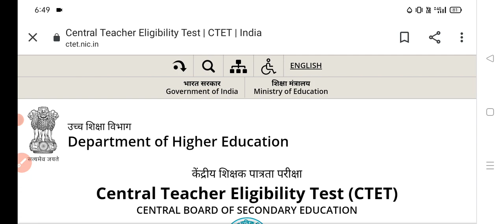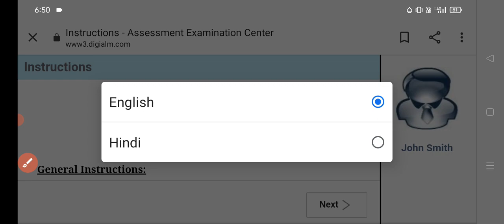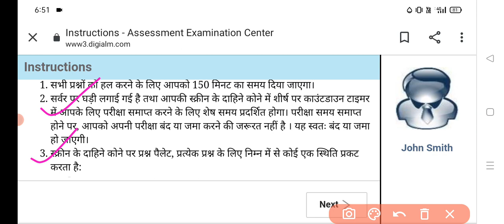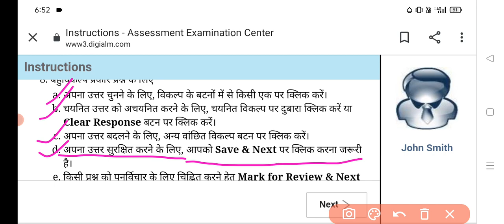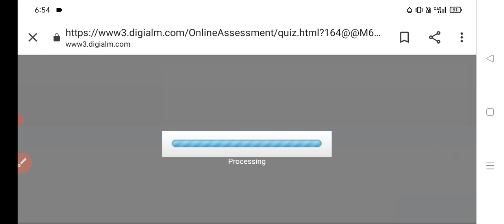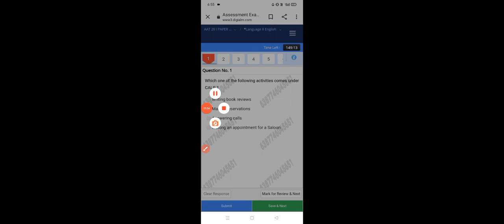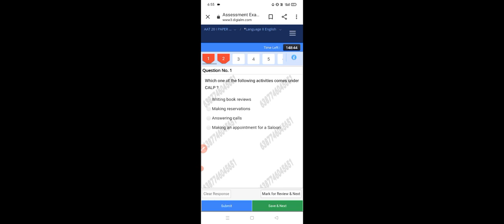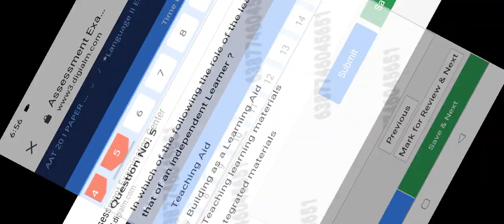CTET 2022 MOCK TEST/कम्प्यूटर जैसा मॉक टेस्ट मोबाइल से देना सीखें/CTET ADMIT CARD 2022/@CTET 2022